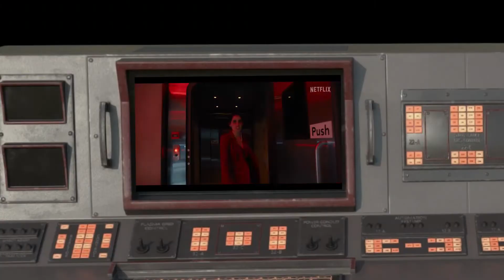Jill and Barry React To Resident Evil Netflix Trailer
Jill and Barry react to the Resident Evil Netflix trailer and give their thoughts on it.